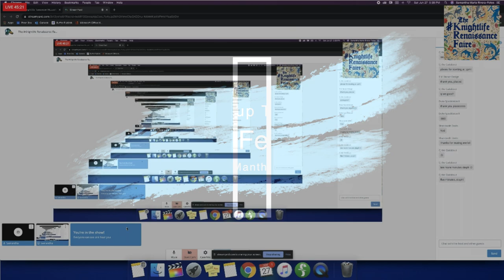Trans Femme Makeup Crash Course with Q&A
Hello Angels! I volunteered as an artisan during a virtual ren fair which was a whole lot of fun. Here's the footage of my contributions!

Thank you to CJ Higgins for reaching out and inviting me to be involved. Such a great event. Hope you enjoy this segment of it.